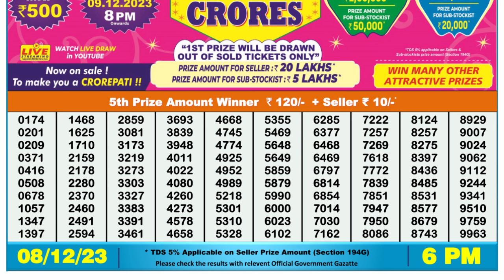Nagaland Lottery Sambad Live 6pm 08.12.23